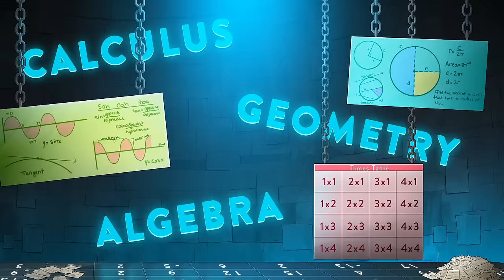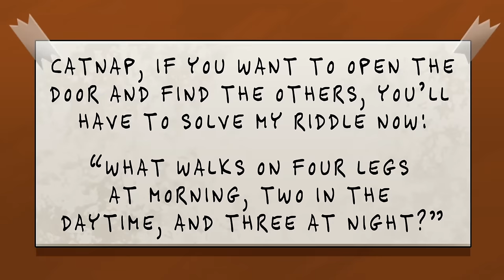CLASS TIME with MISS DELIGHT?! (Cartoon Animation)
When the Smiling Critters wake up, they realize it's class time with Miss Delight! Now they must compete in a series of math puzzles and spelling games against each other to see who will make it out alive. Catnap must find them and stop Miss Delight before it's too late!